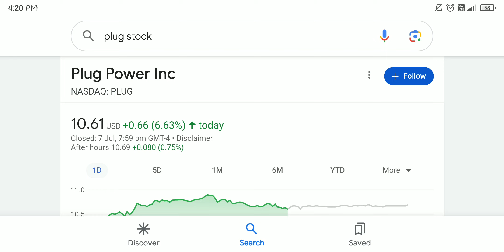Why Plug Power's Stock Could be a Gamechanger for Your Portfolio? --- $PLUG